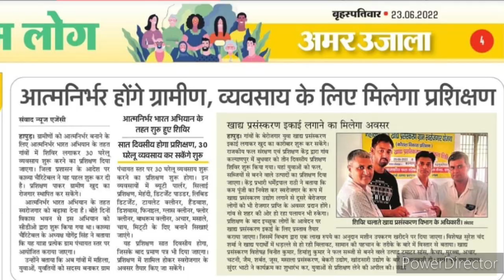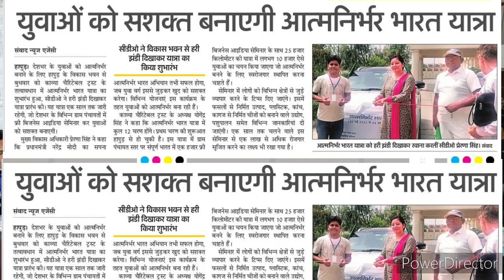5 लाख रोजगार 2025|Small business ideas|detergent making training|low investment business ideas|kavya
एक ही छत के नीचे पानी से पैसा का कच्चा माल।